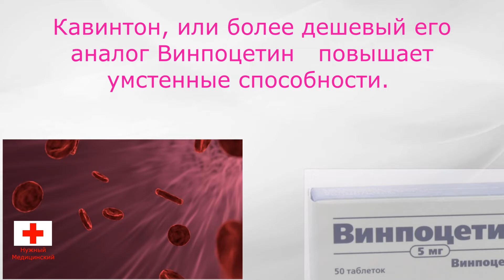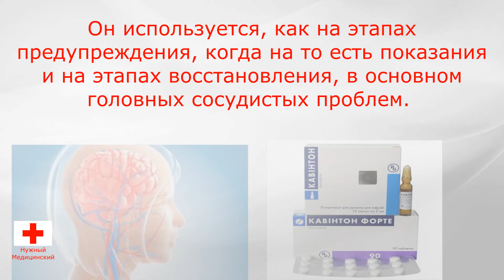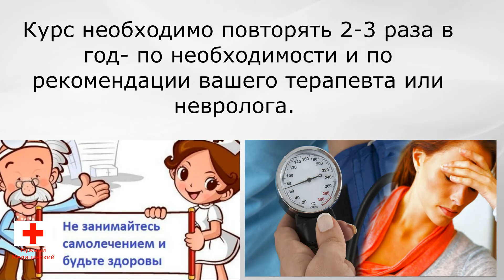Головная БОЛЬ в Затылке и ВИСКАХ, Инсульт ПРЕДУПРЕЖДЕНИЕ и Профилактика. КАВИНТОН Таблетки и Уколы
Медицина и здоровье. Головная боль и головокружение, предупреждение инсульта и профилактика его осложнений. Кавинтон и винпоцетин таблетки и уколы, инструкция по применению и лечение.
Кавинтон - препарат, улучшающий мозговое кровообращение и мозговой метаболизм. Улучшает метаболизм головного мозга, увеличивая потребление глюкозы и кислорода тканью головного мозга.